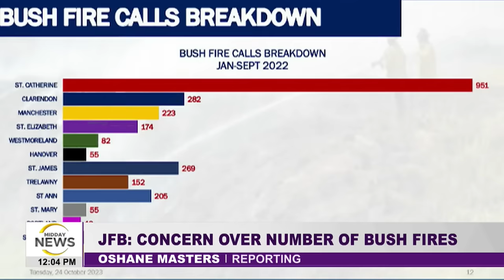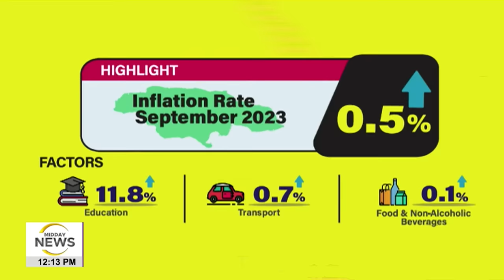Shoot to Kill - No Retraction, Minister of Security | Double Murder in Linstead